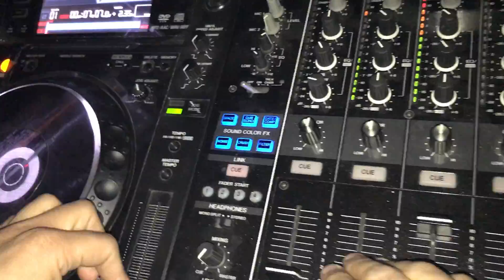ESN Welcome Party SS2017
Passion Club
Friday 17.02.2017